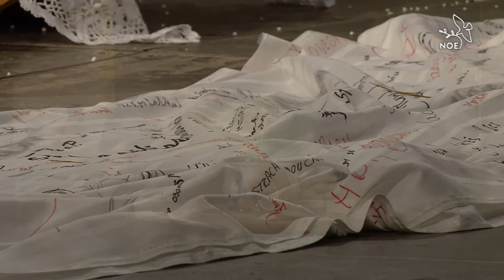Večerní sobotní vigílie CSM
Sobotní vigílie patřila k vrcholu celostátního  setkání mládeže. Všichni, kteří se večer ztišili, poznali obrovskou sílu společenství v Kristu.